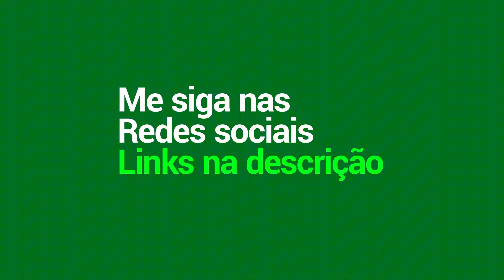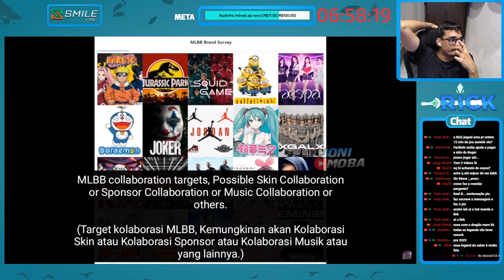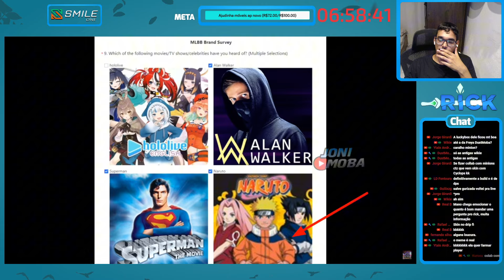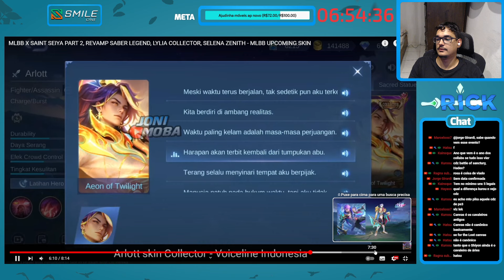VOLTA DOS DIMAS AMARELOS EM BREVE!! E MAIS NOTÍCIAS...